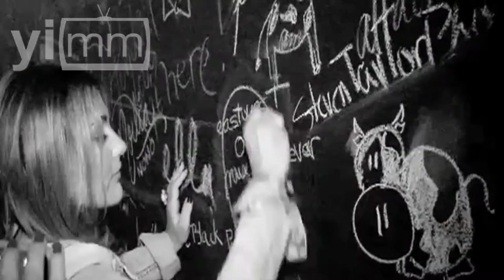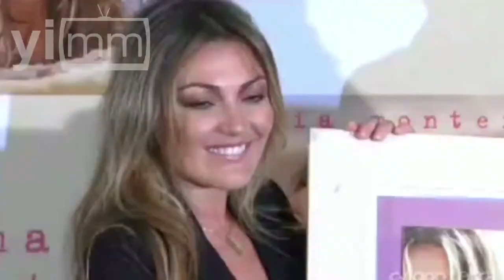Macaulay Culkin, el niño rico de Hollywood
Esta semana en personalidades, tenemos a Chris Tucker, humorista exótico que enseñó que simplemente está hecho para sacar sonrisas y no para las artes marciales. Amaia Montero, cantante española que le dio vida a la agrupación La Oreja de Van Gogh hasta hace 5 años y Macaulay Culkin, el niño que se volvió famoso al ser abandonado en casa durante dos películas.